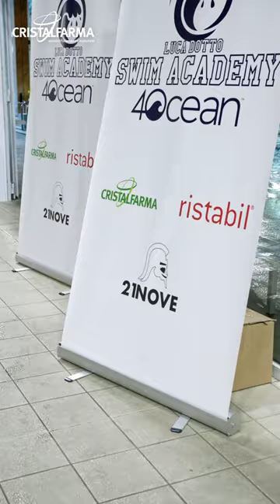Luca Dotto Swim Academy - Ristabil Day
Alimentazione e sport, due pilastri per un sistema immunitario sempre pronto a reagire.
La Luca Dotto Swim Academy ci ha dato la possibilità di raccontare ai presenti al camp le basi di una corretta alimentazione, particolarmente importante quando si parla di sportivi e di agonismo. Com'è andata? Guarda il video!